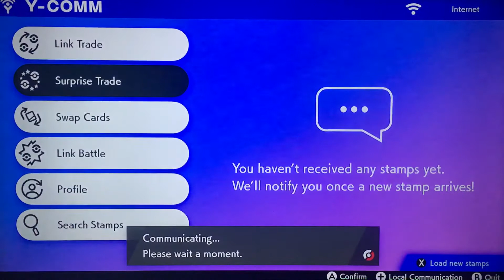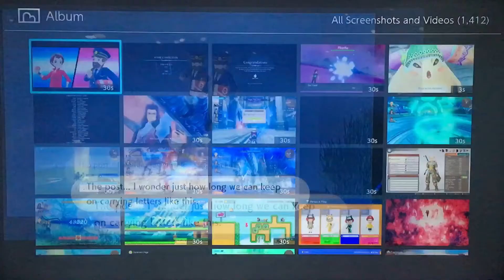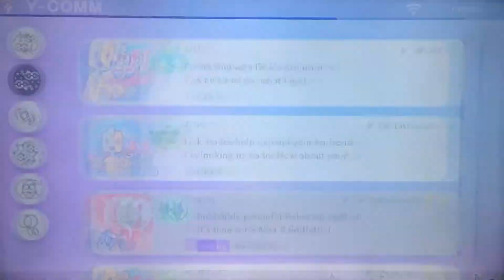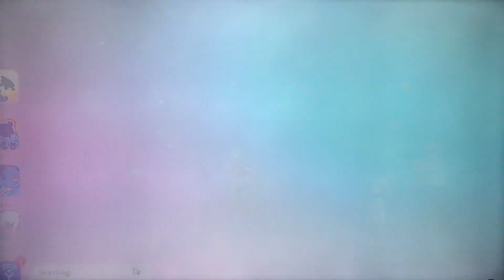Pokémon Sword Surpriselocke - part 49: complaining about complainers